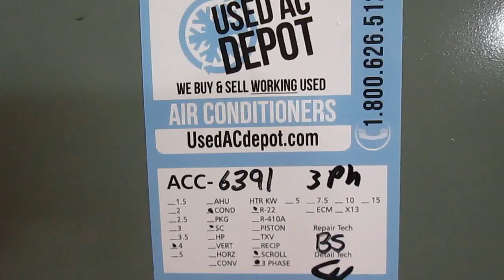RHEEM Used AC Condenser RAND-048CAZ 2R Used Air Conditioners For Sale, Shipped Nationally